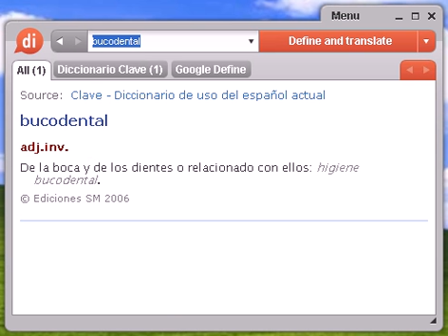Definición de bucodental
bucodental, diccionario, definición, significado, español, castellano, dixio